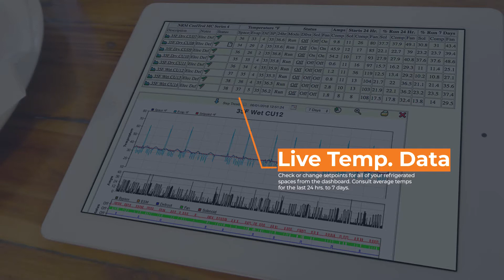Rethink - Refrigeration Management & Troubleshooting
Short Promo for NRM's refrigeration controls & monitoring solutions.